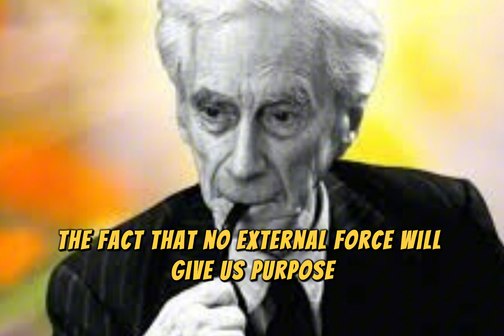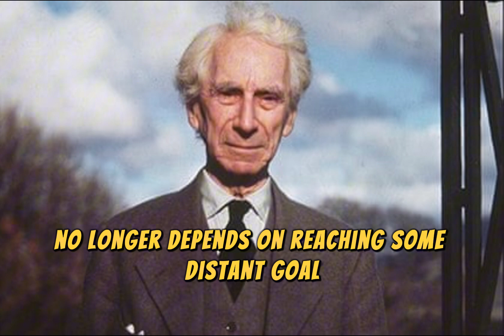Bertrand Russell On the Meaning of Life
Welcome to Seeker of Wisdom, your go-to channel for exploring the depths of philosophy and the profound ideas of great thinkers throughout history. Here, we delve into the works of renowned philosophers, examining their contributions to our understanding of existence, ethics, and the human experience. Each video is crafted to illuminate complex concepts in an accessible way, making philosophy engaging and relevant to our daily lives.
From the ancient wisdom of Socrates and Plato to the modern insights of Nietzsche and existentialism, our content covers a wide range of philosophical movements and key figures. We also feature thought-provoking lectures that challenge conventional thinking and inspire deeper contemplation. Whether you’re a seasoned philosopher or just beginning your journey, Seeker of Wisdom offers valuable insights that encourage critical thinking and self-reflection. Join us as we seek to unravel the mysteries of life, expand our understanding, and cultivate a community of inquisitive minds.